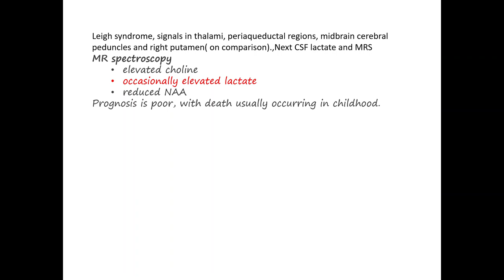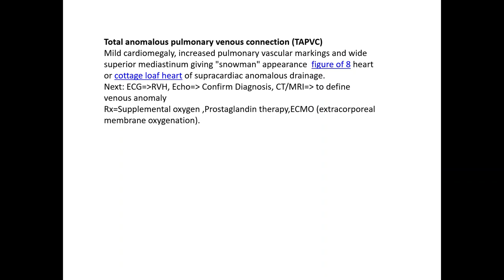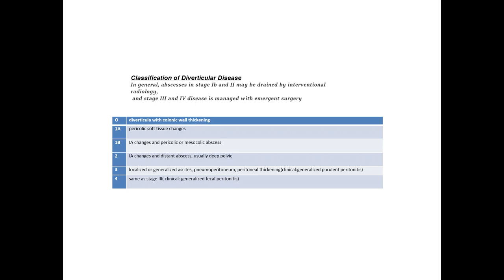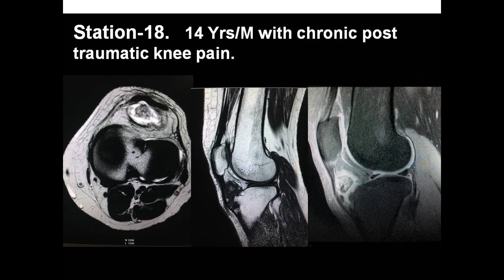RADIOLOGY EXAM CASES